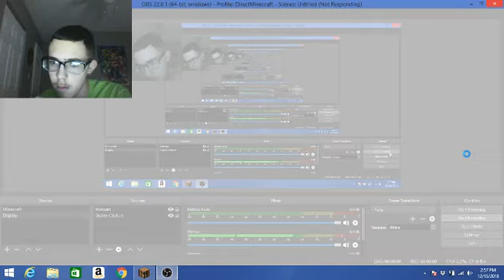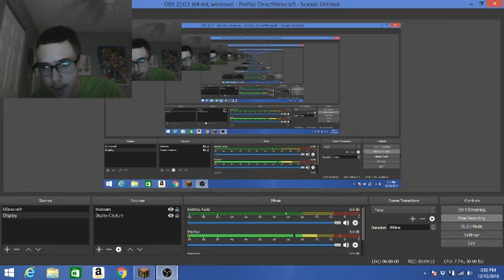SloverTeam's Arcade(SloverTeam)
There is a Arcade on SloverTeam?